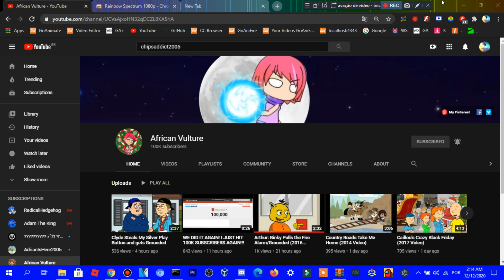Congratulations @African Vulture for reaching 100K Subs